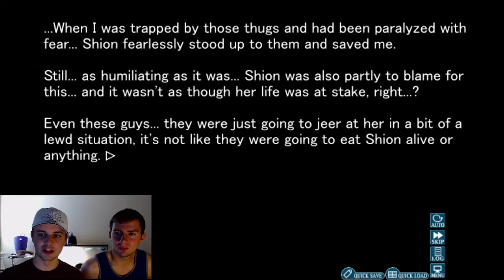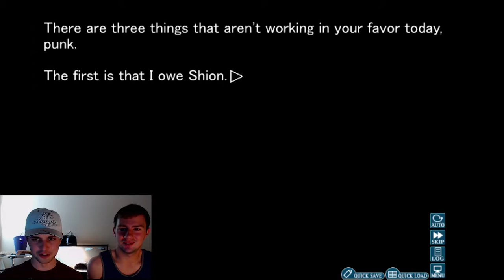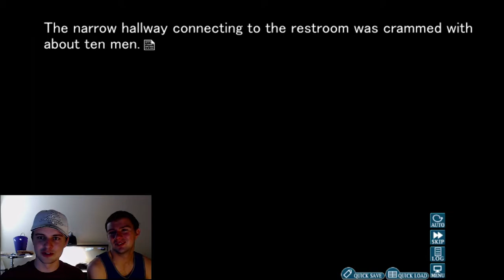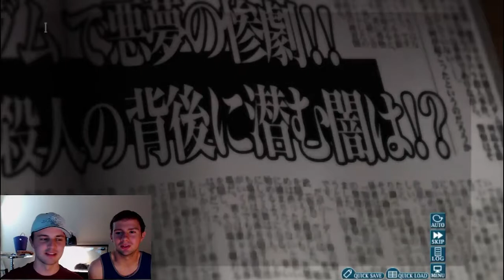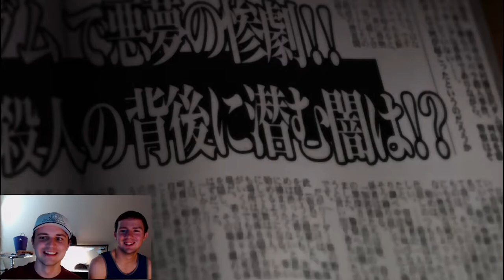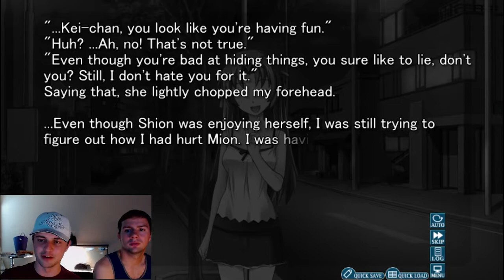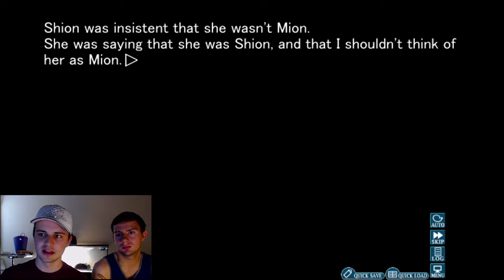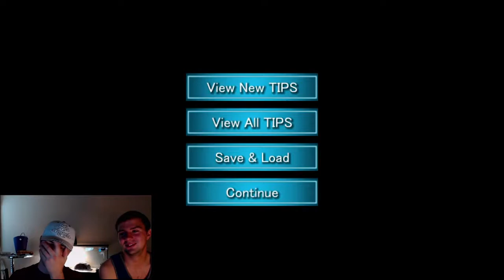Someone's Got a Crush on Keichi! - Higurashi When They Cry: Watanagashi - Part 5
Wipey-Wipey! Wipey-Wipey!